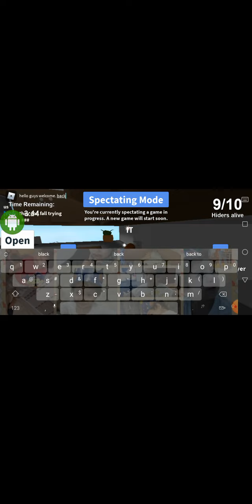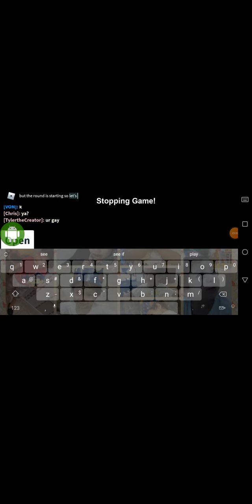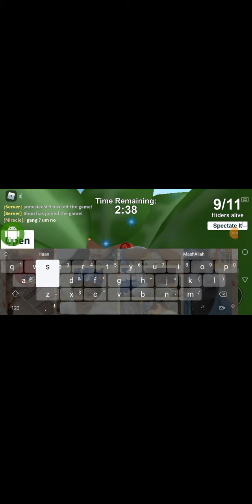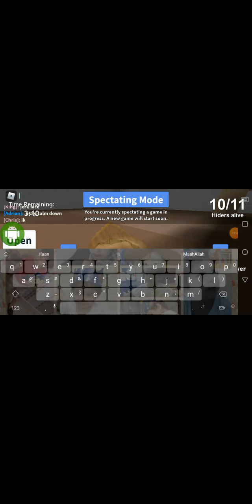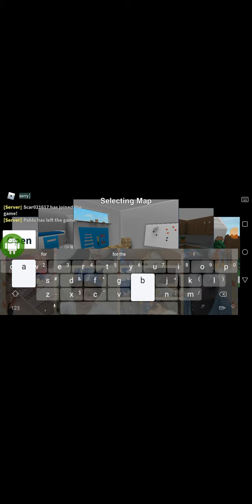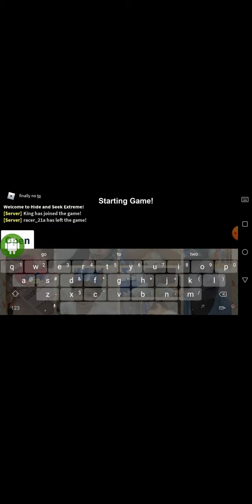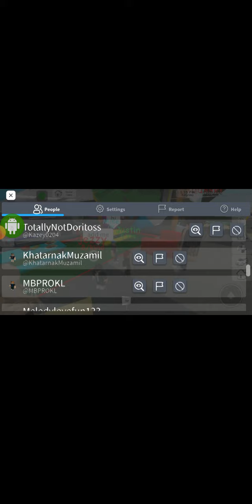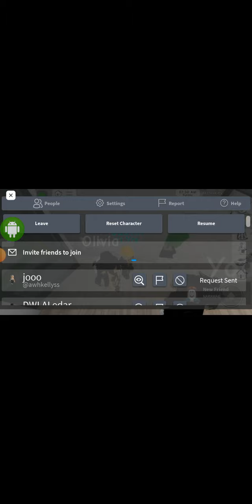Hide And Seek N' Brookhaven (1 Hour Story)